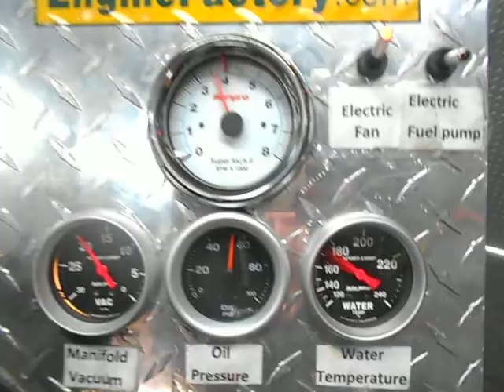1968 Ford Mustang 427w Stroker from Engine Factory.Com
Family owned and operated for over 40 years with over 75,000 satisfied customers.
1968 Ford Mustang 427w Stroker from Engine Factory.Com
Produced by enginefactory.com Worlds leader in turn key muscle car engines.